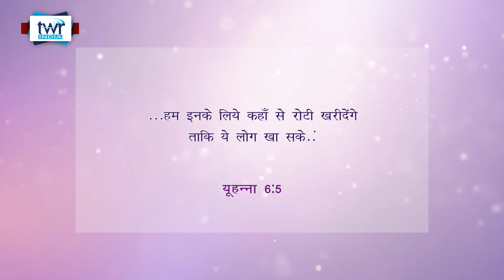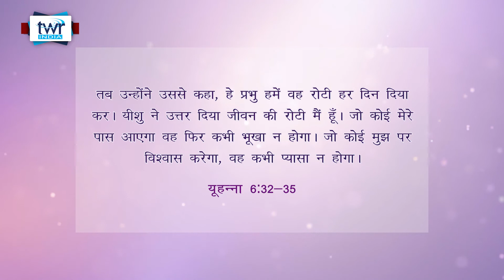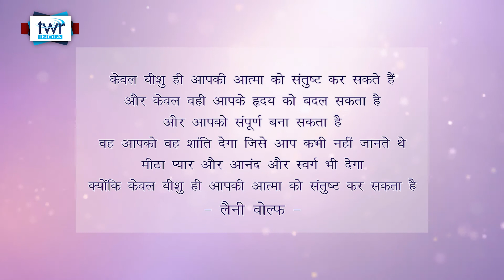WOH #091 आशा भरी नारी || जीवन की रोटी मैं हूँ — यीशु मेरा देनेवाला है || Asha Bhari Naari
Topic: I am the bread of life
विषय :  जीवन की रोटी मैं हूँ — यीशु मेरा देनेवाला है

Trans World Radio's "Women of Hope" - A show dedicated to raising faithful, uplifting, and hope-inspiring women.

Call for Prayer and Feedback

Like this episode? Please missed the call for a rating.